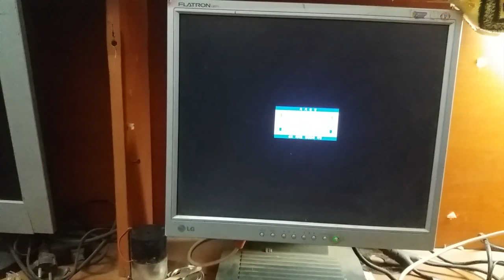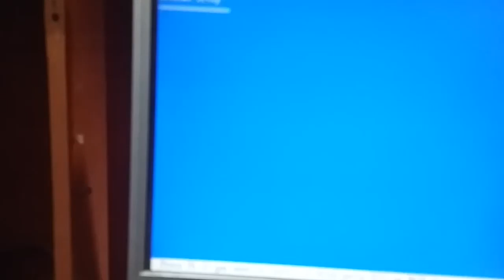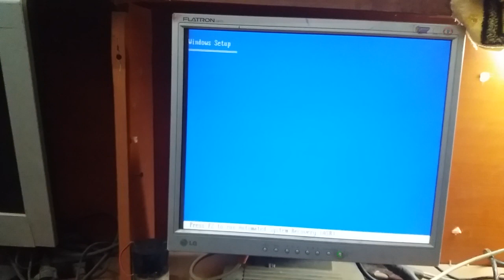ضبط إعدادات البيوس لعمل بوت من الفلاشة usb في جميع نسخ الويندوز || عمل بوت من الفلاشة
قي هذا الفيديو سوف يتم شرح طريقة ضبط إعدادات البيوس لعمل بوت من الفلاشة usb لتستطيع عمل بوت من الفلاشة ويندوز 10 و عمل بوت من الفلاشة ويندوز 7 و عمل بوت من الفلاشة ويندوز XP و نتعلم سوياً كيفية عمل BOOT لنسخة ويندوز على فلاشه USB بطريقة بسيطة وغير معقدة